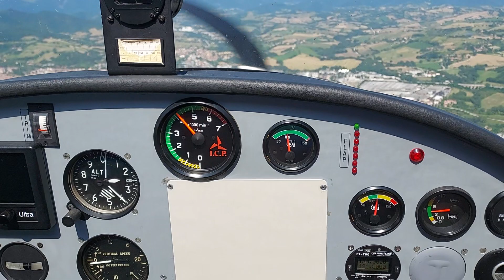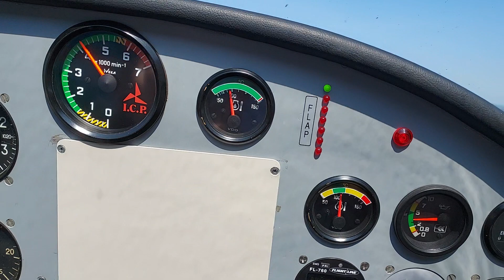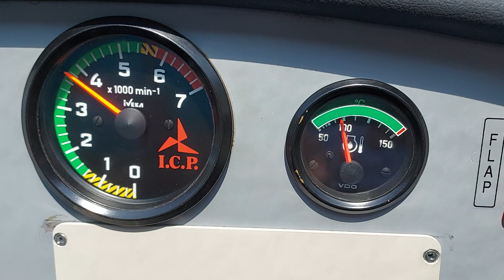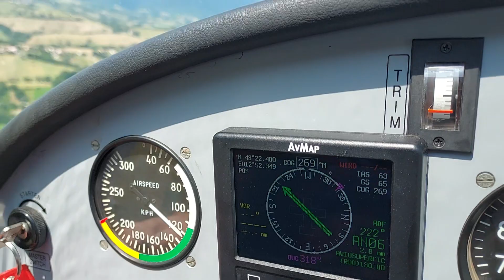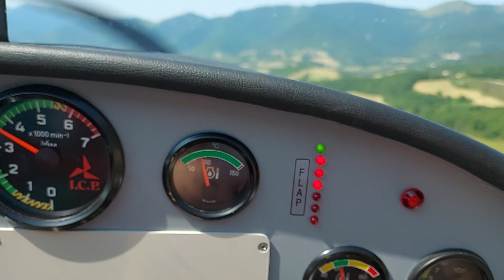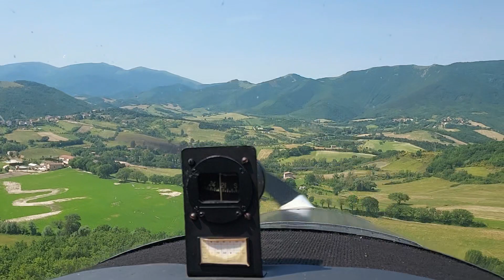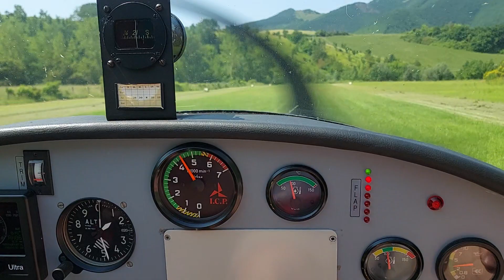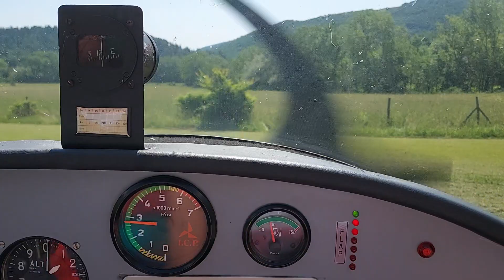Landing at Fabriano airfield on a Tecnam P92 ULM.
Footage of my landing at Fabriano airfield (Ancona, Italy) on June 18th 2023 on a Tecnam P92 ULM aircraft.